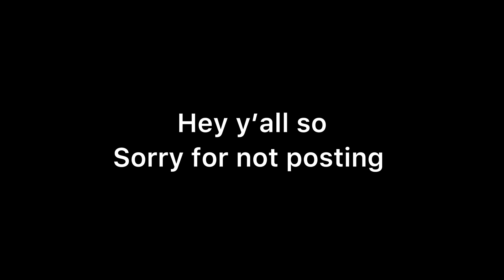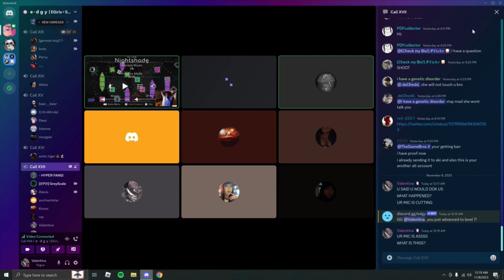Discord loud mic fail be like: